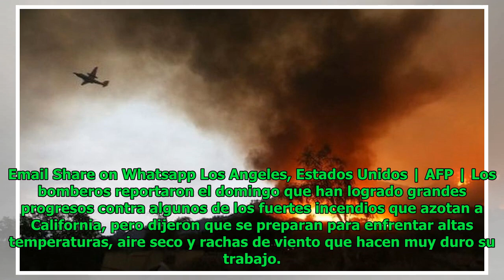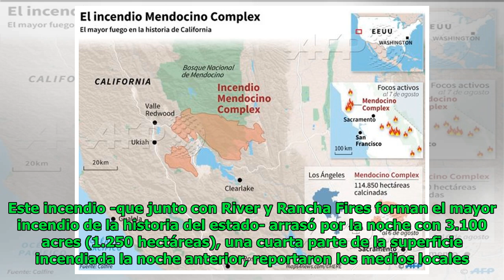Bomberos anuncian progresos en control de incendios en California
Elsa Morris